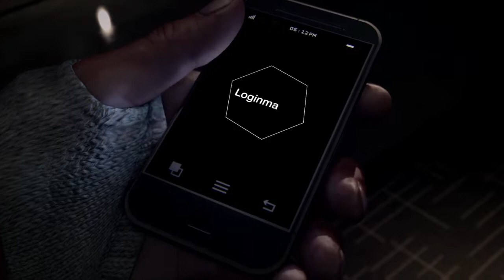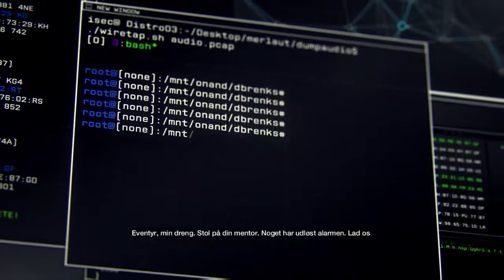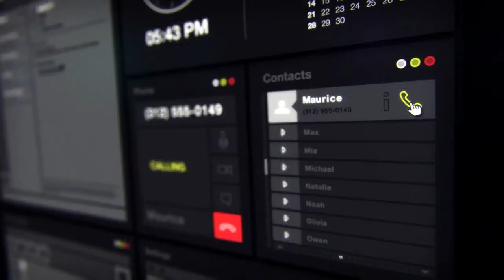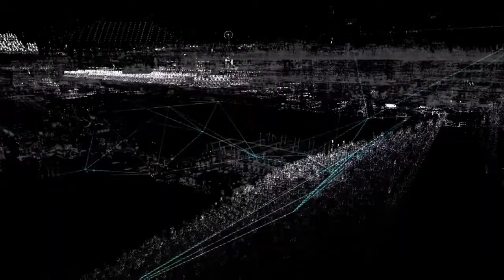WATCH_DOGS™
It will be very pleased. Many thanks in advance

Hvis du kan lide denne video så husk at klikke på:
Del videoen med din familie og venner.
Og skriv endelig en kommentar under videoen.
Det vil glæde mig meget. På forhånd mange tak

Hyggelig hilsen / Nice greeting
Lool in-Lool out